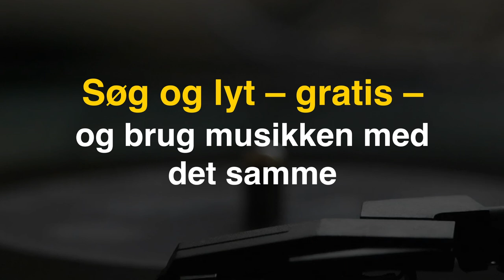Naxos Micro Licensing (Trailer)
Et site for kreatører, der ønsker klassisk musik i høj kvalitet til deres produktioner – om det er videoer eller podcasts.

Her er en hurtig og nem løsning til at finde et soundtrack, man kan anvende med det samme. Alle tracks på Naxos Micro Licensing er tilgængelige til brug med en "one stop"-godkendelse af alle nødvendige rettigheder mod et engangsgebyr, hvilket gør processen med at opnå den korrekte licens både øjeblikkelig og enkel.